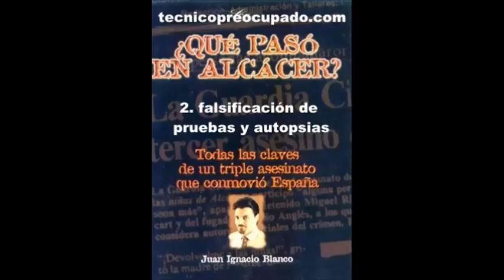Caso Alcasser La verdad Segunda Parte (1-6)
Contra la mentira de Estado en el caso Alcàsser   Web spanish to english Web espagnol à français
La continua espiral de distracciones e intrigas que envuelve a la desaparición de la niña sevillana Marta del Castillo ha elevado la mirada de los españoles hacia atrás en el tiempo reparando en el grueso número de casos parejos acaecidos en las últimas décadas.  No fue el primer caso, pero el secuestro, violación, tortura y asesinato de las niñas Miriam, Toñi y Desirée en 1992, en la localidad valenciana de Alcàsser o Alcácer, supuso el inicio de la evidencia de que en España, hechos de esta naturaleza, pueden convertirse en Asuntos de Estado.
El viernes 13 de noviembre de 1992 las niñas de 14 y 15 años, Míriam García Iborra, Antonia Gómez Rodríguez y María Deseada Hernández Folch, salieron en torno a las siete de la tarde...
Enlaces:
Carta de Garganta Profunda
- En formato de texto -
Página del Colectivo El Palleter
Recopilación de toda la información generada. Investigaciones independientes, sumario, documentos, autopsias, videos, testimonios, entrevistas, enlaces, foro, etc. Una página repleta de información.
Año XV